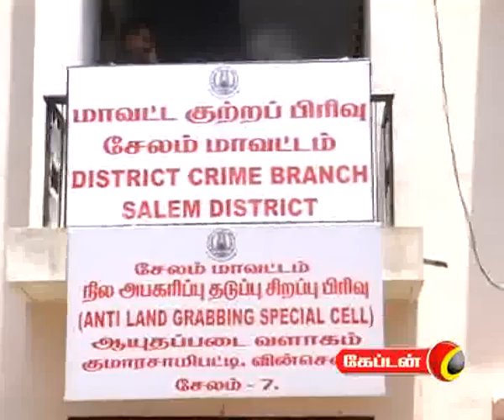captain TV 19 09 2011 1 pm News Part 2